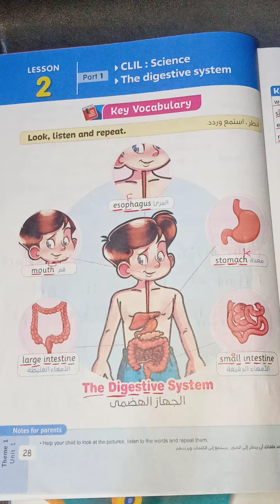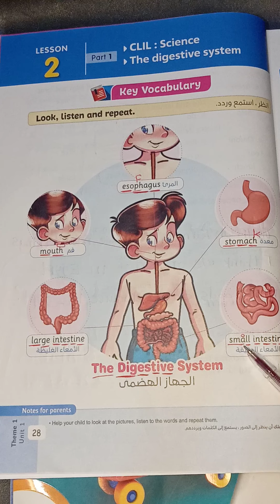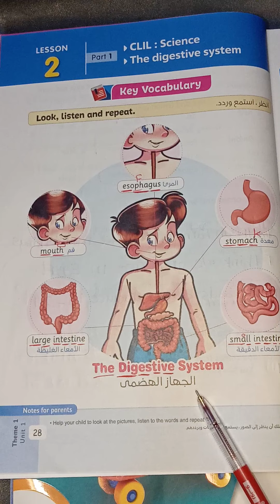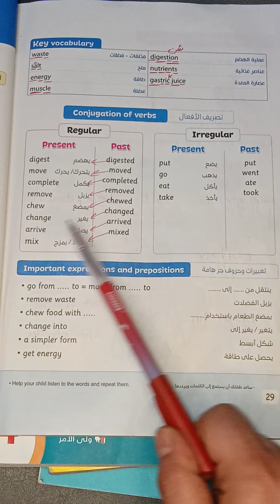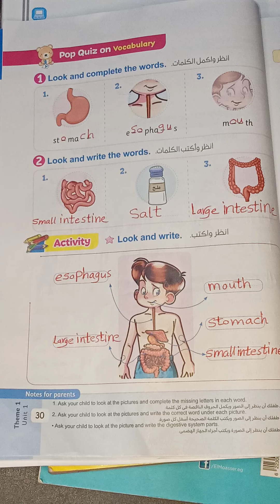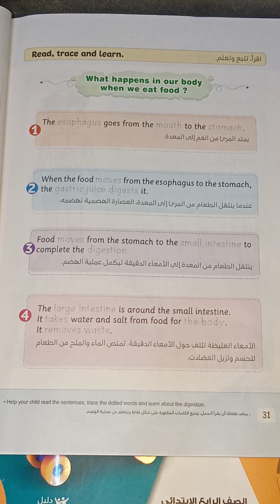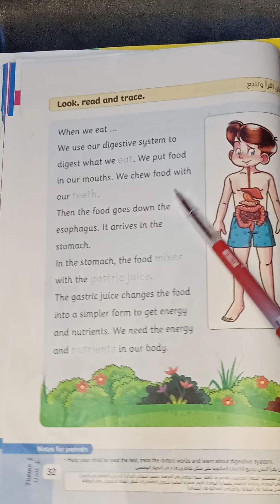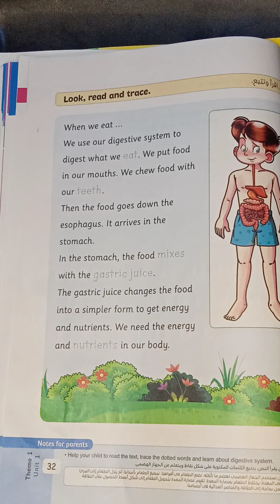شرح lesson 2 في unit 1 من كتاب المعاصر للصف الرابع الابتدائي منهج كونكت انجليزي ترم اول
شرح الدرس الثاني في الوحده الاولى للصف الرابع الابتدائي منهج كونكت انجليزي ترم اول للعام الدراسي الجديد عام 2022 من كتاب المعاصر
شرح الجزء الاول فى الدرس الثاني في الوحده الاولى للصف الرابع الابتدائي منهج كونكت انجليزي ترم اول للعام الدراسي الجديد من كتاب المعاصر
شرح الجهاز الهضمي من كتاب المعاصر للصف الرابع الابتدائي منهج كونكت انجليزي ترم اول بطريقة سهلة ومبسطه جدا جدا جدا